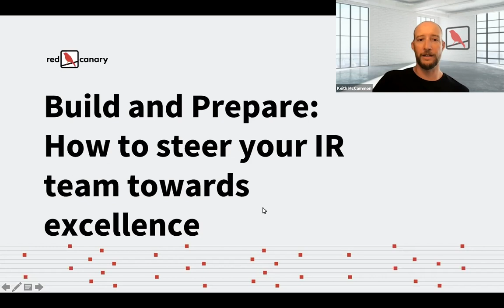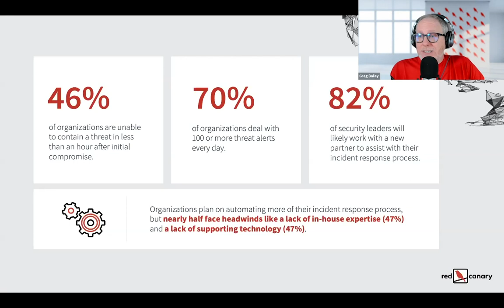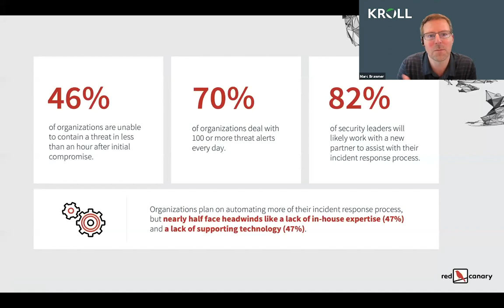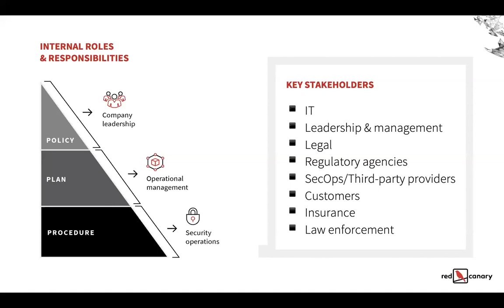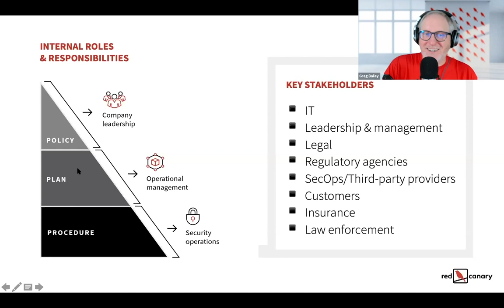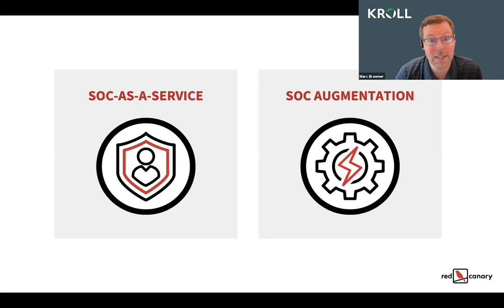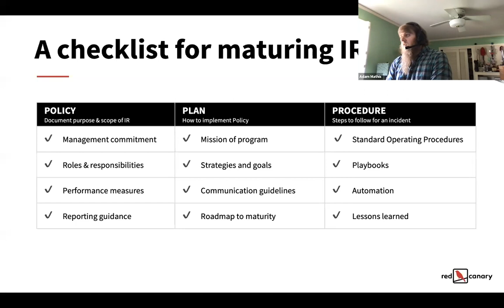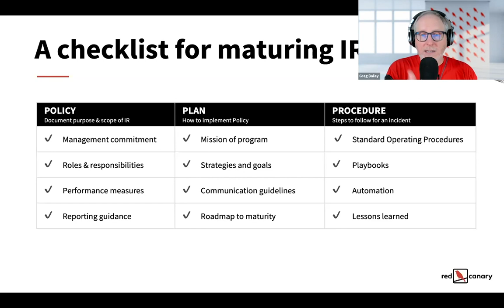Build & Prepare: How to steer your IR team towards excellence | Red Canary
Following this webinar we had some great questions that we were not able to address in our 1 hour block. Please hop on this informal discussion with our panel to talk through any lingering questions you may have.

Based on our work with over 1,000 incident response projects, this expert panel will discuss the key building blocks of a world-class IR program and how to prioritize them, so that security teams can continuously improve their capabilities. In this webinar we will address:
- Shared concerns among CISO's regarding their teams' abilities to respond to incidents.
- Key components or a world class incident response program, and what to do if yours falls short.
- The most efficient and effective way to implement a new or improved incident response program.

Red Canary is a security ally, enabling every organization to make its greatest impact without fear of cyber attack. We provide outcome-focused solutions for security operations teams, who rely on us to detect threats across their endpoints, hybrid infrastructure, and security stack. With Red Canary, security teams can make a measurable improvement to security operations within minutes. To learn more, visit RedCanary.com.